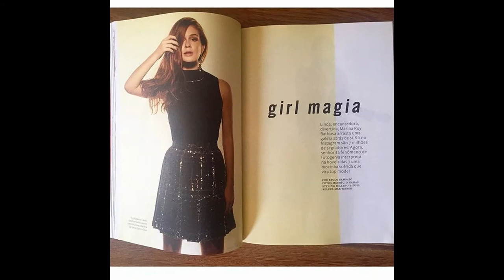Marina Ruy Barbosa